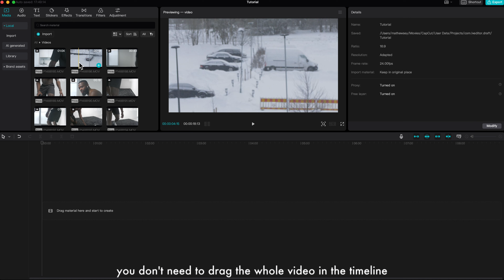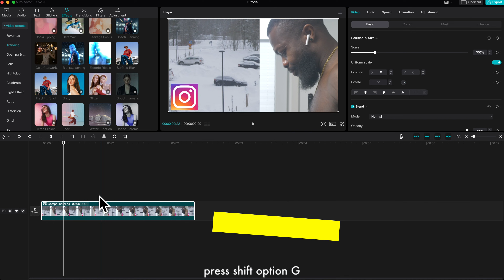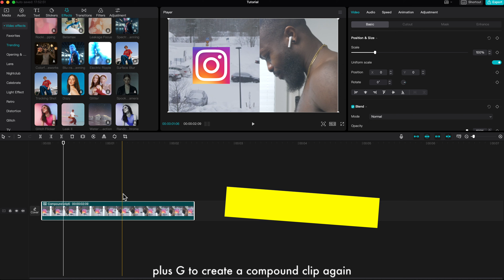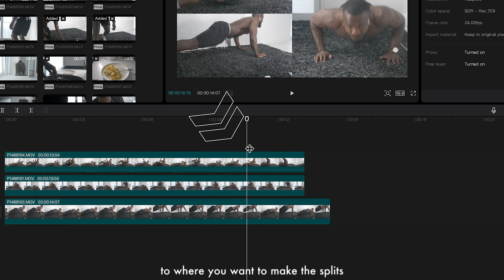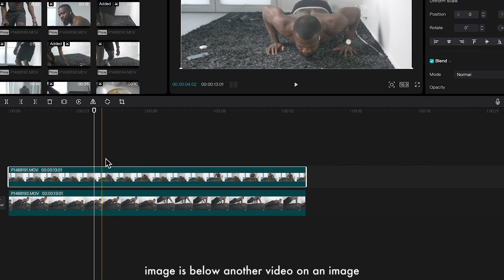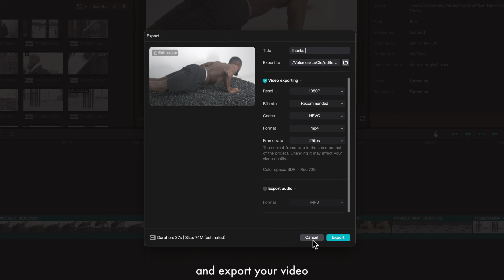Top 10 Shortcuts to Edit Faster in CapCut PC (2024)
In today's video, we are taking a look at my top 10 shortcuts keys I use anytime I open CapCut Desktop.

MUSIC & SOUND EFFECT USED IN THIS VIDEO